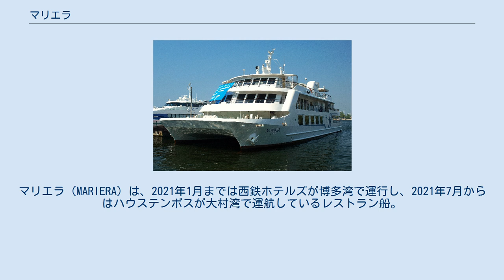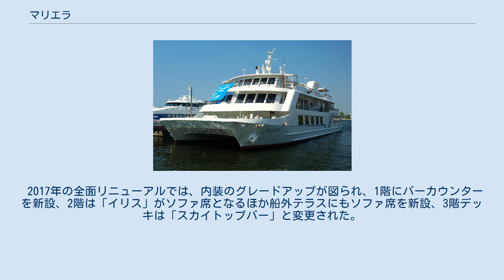マリエラ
マリエラ（MARIERA）は、2021年1月までは西鉄ホテルズが博多湾で運行し、2021年7月からはハウステンボスが大村湾で運航しているレストラン船。
 前畑造船で建造され、1993年4月18日に就航した。
 当初は西日本鉄道が旅客不定期航路事業として運航を行い、船内レストラン事業などについても西鉄シティホテルから飲食部門のサポートを受ける形で運営を行っていたが、経営の効率化、サービスレベルの向上、営業展開の強化などを目的に西日本鉄道は西鉄シティホテルへ船舶事業を譲渡、2007年5月1日より本船は西鉄シティホテルによる運航となった。
事業譲渡にともない、予約・問い合わせ窓口となる「マリエラ予約センター」が西鉄グランドホテル1階に移転している。
 2007年には、約3,300万円を投じて就航後初となる大規模リニューアルを実施、客室を新設するなどして、同年2月18日から運航を再開した。
 定期検査および改装のため、2017年2月1日から運休しており、2017年5月上旬から運航を再開する予定である。
西鉄が展開するソラリアブランドの「ソラリアリゾートシップ」として、約2億円を投じて船内の全面リニューアルが行われ、サービス内容も刷新された。
 2018年10月1日に西鉄シティホテルが西日本鉄道に吸収合併され、運航は西鉄ホテルズが継承している。
 新型コロナウイルス感染症流行の影響で、2021年1月1日をもって運行終了することが決定した。
 その後、本船はハウステンボスへ譲渡され、2021年7月10日からは「ハウステンボスリゾートシップ マリエラ」として就航する。
 ソラリアリゾートシップ マリエラ時代 船体は3層構造で双胴船である。
 2007年のリニューアルでは、2階デッキを船室に改装して、窓に面したカップルシートを配置した「イリス」が新設された。
また、3階デッキには自動開閉式の屋根を設置、1階ロビーにグッズ販売コーナーが設けられた。
 2017年の全面リニューアルでは、内装のグレードアップが図られ、1階にバーカウンターを新設、2階は「イリス」がソファ席となるほか船外テラスにもソファ席を新設、3階デッキは「スカイトップバー」と変更された。